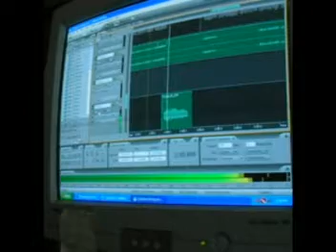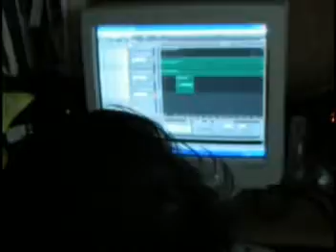Bleu Ruin Recording Session 2